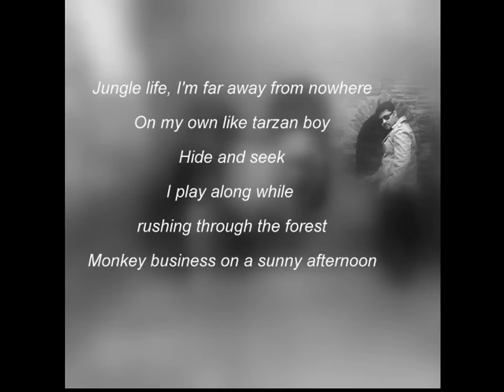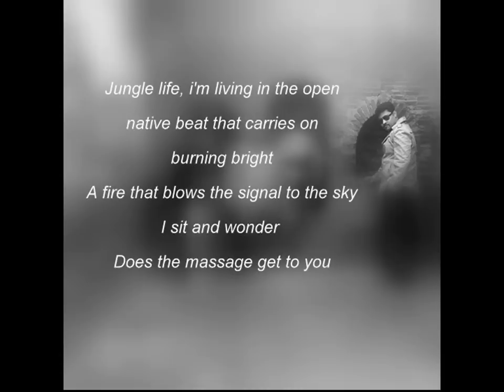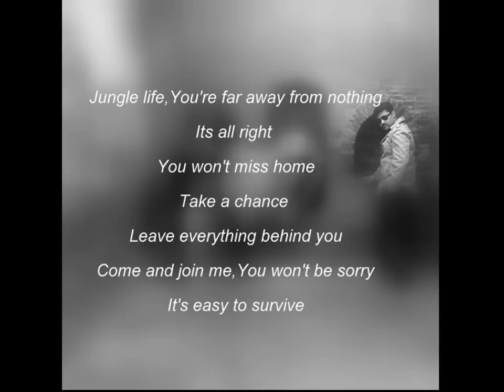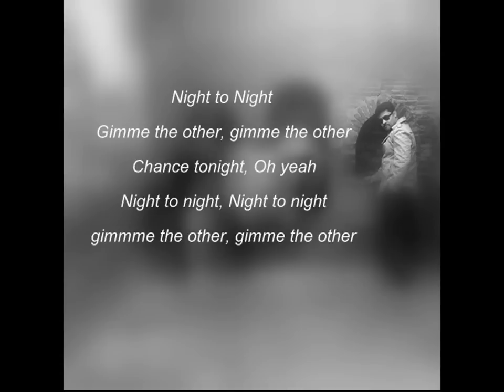Tarzan Boy (with lyrics) by Saurav Goswami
love the song since when i was kid, very happy to sing the song in my own voice... hope u like it.